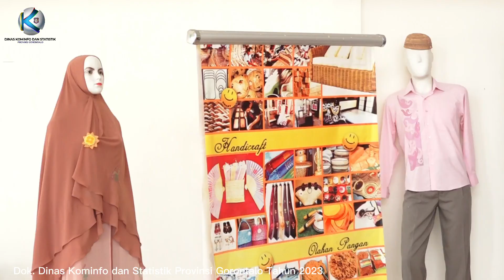Dekranasda Kabupaten/Kota Diajak Bersinergi Kembangkan Karawo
Kota Gorontalo, Kominfotik – Ketua Dewan Kerajinan Nasional Daerah (Dekranasda) Provinsi Gorontalo, Fima Agustina, mengajak pengurus kabupaten/kota untuk bersinergi dalam mengembangkan kerajinan sulaman karawo. Hal itu diutarakannya pada kunjungan kerja ke Sentra Industri Karawo Otahiya di Kelurahan Wongkaditi Barat, Kecamatan Kota Utara, Kota Gorontalo, Selasa (5/9/2023).

“Kami akan berkunjung ke kabupaten/kota untuk membangun sinergitas dalam rangka memberikan semangat, dukungan, dan motivasi kepada para perajin. Dekranasda Provinsi dan Kabupaten/Kota harus bergandengan tangan, kita tidak bisa maju kalau tidak bersama-sama mengembangkan karawo,” kata Fima.

Fima menegaskan, Dekranasda harus bisa menjadi satu lembaga yang bisa memberikan dukungan kepada para perajin karawo dan seluruh unsur terkait di dalamnya. Menurutnya, Dekranasda Provinsi dan Kabupaten/Kota perlu bersinergi dalam menyelesaikan permasalahan yang dihadapi para perajin, termasuk merumuskan strategi yang perlu dilakukan untuk mengembangkan karawo dan kerajinan khas daerah lainnya.

“Kata kuncinya yaitu kolaborasi, koordinasi, dan sinergitas. Seperti halnya dalam kegiatan pelatihan, kami siap memberikan dukungan dan fasilitasi jika ada permintaan dari Dekranasda Kabupaten/Kota karena ini tujuannya untuk meningkatkan kesejahteraan perajin karawo,” ujarnya.

Sentra Industri Karawo Otahiya dibangun pada tahun 2016 dengan Dana Alokasi Khusus pada Pemerintah Kota Gorontalo. Fasilitasnya terdiri dari 15 unit mesin jahit, dua unit mesin obras, dan mesin neci serba guna. Selain memproduksi kain sulaman karawo, sentra industri ini juga memberikan pelatihan menyulam bagi siswa Sekolah Dasar yang dilaksanakan sekali dalam bulan.

Turut serta dalam kunjungan kerja tersebut Kepala Dinas Kumperindag Provinsi Gorontalo, Risjon Sunge, Ketua Asosiasi Perancang dan Pengusaha Mode (APPMI) Gorontalo, Agus Lahinta, serta Ketua Koperasi Dekranasda Gorontalo, Silvana Bouta. Usai bersilaturahmi dengan perajin di Sentra Industri Karawo Otahiya Kota Gorontalo, Ketua Dekranasda Gorontalo melanjutkan kunjungan ke Sentra Karawo Desa Bendungan, Kecamatan Bulango Utara, Kabupaten Bone Bolango.

Pewarta : Haris